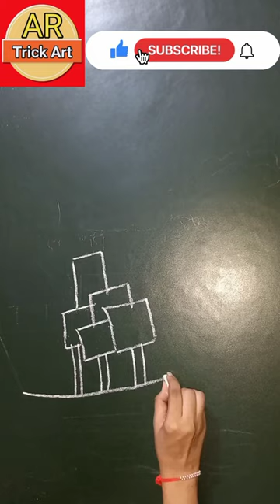Pirate Ship Drawing